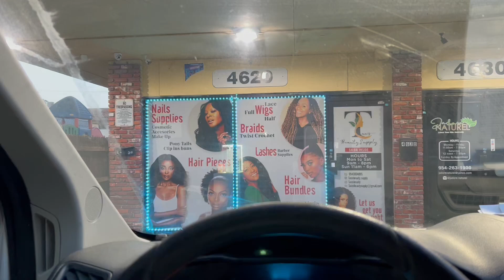Plumbing Work 6/14/22